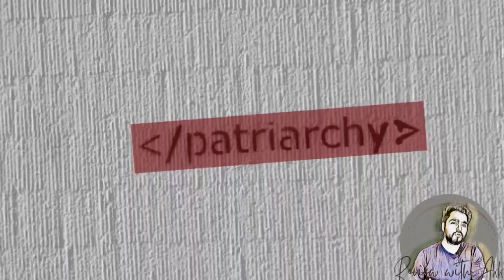History Of Male Dominance in Bollywood | Reason Behind Bad Condition of Females in Industry.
In this video i am sharing my views with facts how bollywood is male dominant industry from more then a century. History where all it started from and how femae actresses are being sideline in movies and being used as sexual desire.

The opinion given in this video is my personal prospective based on some collective facts. which can be vary person to person.

The content used in this video is copyrighted such as images and and clips are used under Copyright Disclaimer under section 107 of the Copyright Act 1976, allowance is made for “fair use” for purposes such as criticism, comment, news reporting, teaching, scholarship, education and research.